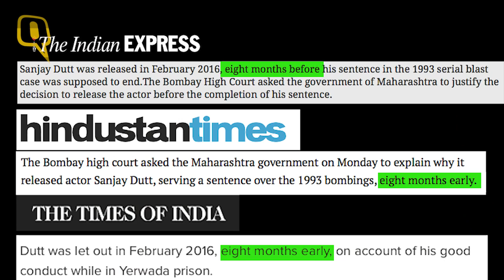When Sanjay Dutt’s Kids Joined Him for The Quint’s Interview - The Quint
Sanjay Dutt marks his selfie-interview debut on The Quint. We got to witness a side of Sanjay Dutt that we hardly ever see on camera. The doting father got his shy little munchkins, Iqra and Shahraan on camera and they were adorable. Sanjay Dutt is all set for the release of his comeback film, 'Bhoomi' where he plays a father to Aditi Rao Hydari.
'Bhoomi' will be hitting theatres on 22 September.